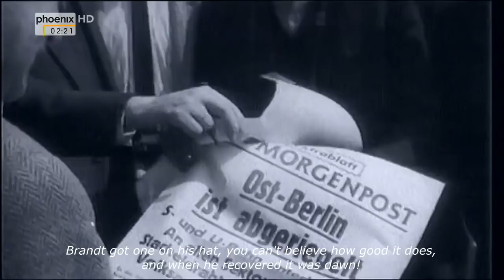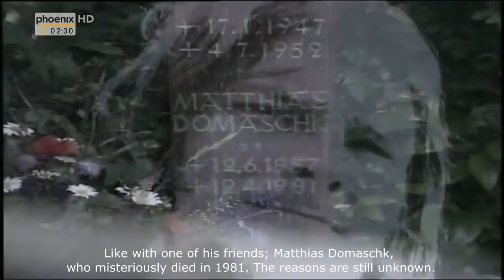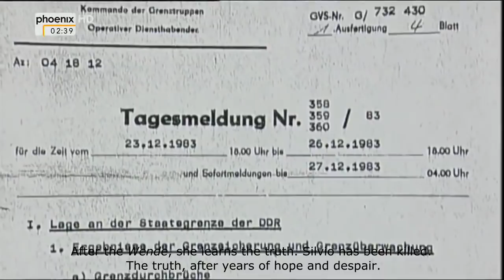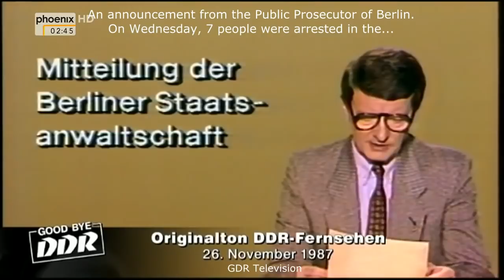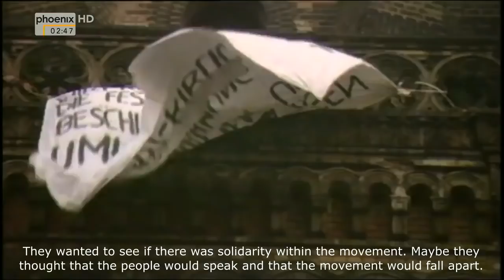Goodbye GDR(English) - Erich and the Wall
German documentary about East-German leader Erich Honecker(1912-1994) and the Berlin Wall.